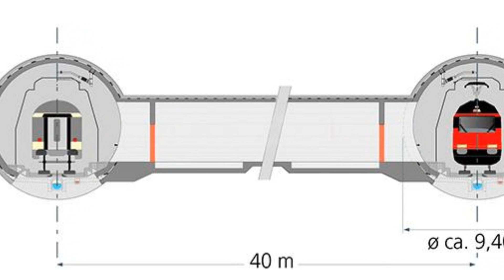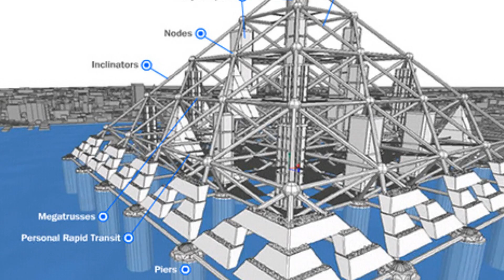10 NIEZWYKŁYCH PROJEKTÓW BUDOWLANYCH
Witajcie! W dzisiejszym odcinku przedstawiamy wam "10 niezwykłych projektów budowlanych".

Muzyka:
Gunnar Olsen - Hands Way Up